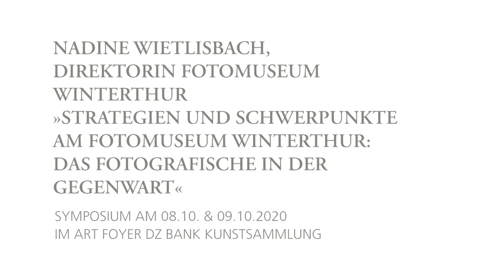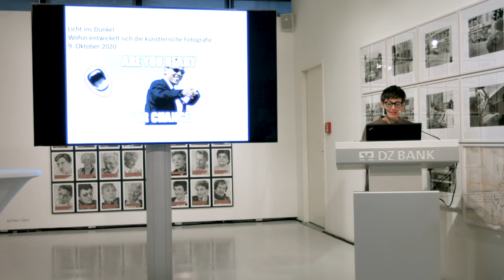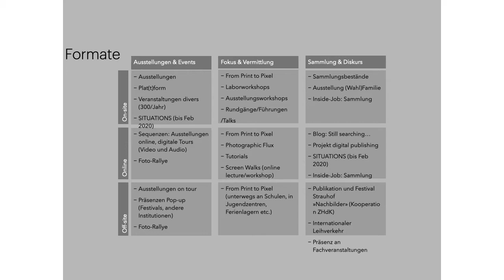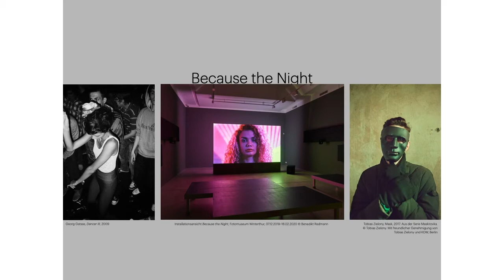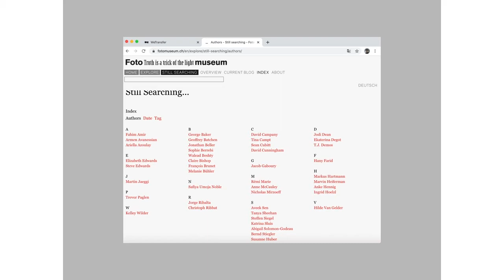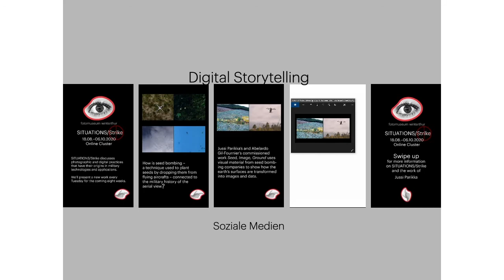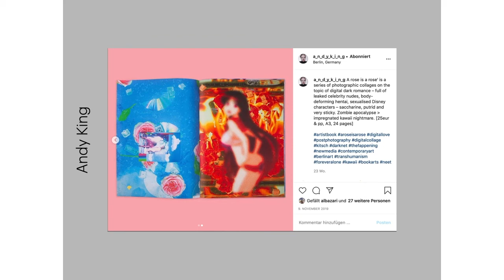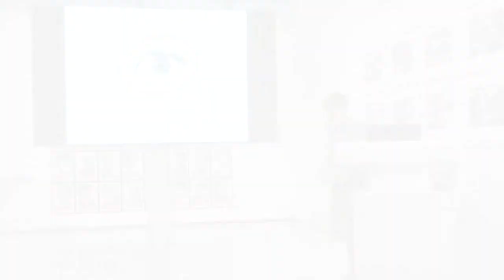Licht ins Dunkel (8/11) I Strategien und Schwerpunkte am Fotomuseum Winterthur I Nadine Wietlisbach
Nadine Wietlisbach, die Direktorin des Fotomuseums Winterthur, hält im Rahmen des Symposiums »Licht ins Dunkel. Wohin entwickelt sich die künstlerische Fotografie?« im ART FOYER DZ BANK Kunstsammlung einen Vortrag mit dem Titel: »Strategien und Schwerpunkte am Fotomuseum Winterthur: Das Fotografische in der Gegenwart verorten«

Das Fotomuseum Winterthur verschreibt sich seit 26 Jahren der Präsentation und Diskussion der Fotografie und visuellen Kultur. Anhand der fotografischen Produktion bekannter Namen wie junger Talente verhandeln wir die Themen unserer Gegenwart und verbinden die Geschichte der Fotografie mit ihrer Zukunft. Das Fotografische erforschen wir in seiner breiten Vielfalt. Die künstlerischen, angewandten und kulturellen fotografischen Erscheinungsformen betten wir in bedeutsame Kontexte ein und reflektieren ihre Bedingungen kritisch. In der Theorie wie in der Praxis bewegen wir uns am Puls der Zeit und erproben über experimentelle Anordnungen unterschiedliche Formen der Wissensproduktion. Über unsere Sammlung (ab 1960) gestalten wir Geschichte(n) und das Verständnis fotografischer Medien mit. Der Austausch und der Dialog sind für uns zentral. Mit dem Aufbau unserer Vermittlungsangebote zu Bild- und Medienkompetenz stellen wir fotografische Techniken und Prozesse in einen breiten gesellschaftlichen und politischen Kontext. Wir stehen für eine reflektierte, selbstbestimmte und kreative Mediennutzung ein. Mit unseren Ausstellungen, Vermittlungs- und diskursiven Formaten sowie Publikationen wollen wir neue Erfahrungsräume erschließen. Dafür arbeiten wir in einem internationalen und interdisziplinären Netzwerk von Expert_innen und reagieren offen und dynamisch auf neue Entwicklungen. Anhand zweier Beispiele führe ich in unsere Arbeitsweise ein, die eine Verschränkung der kuratorischen, diskursiven und vermittelnden Ebenen beinhaltet.

»Licht ins Dunkel. Wohin entwickelt sich die künstlerische Fotografie?«
8.–9. Oktober 2020
ART FOYER DZ BANK Kunstsammlung